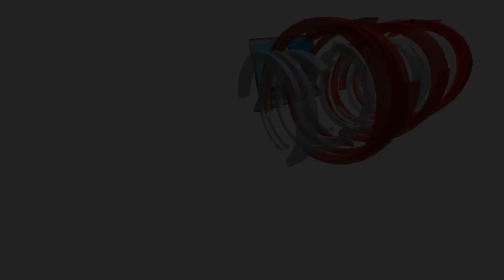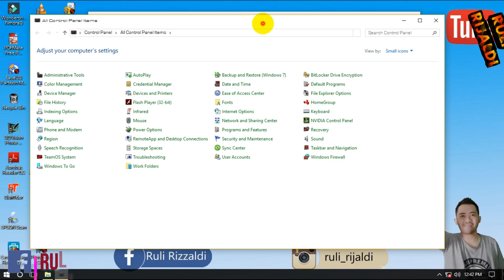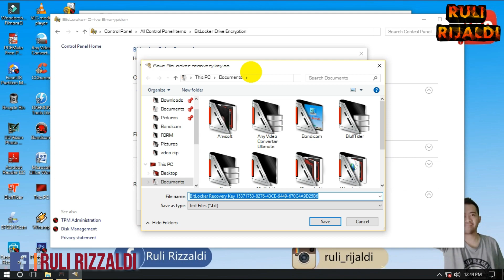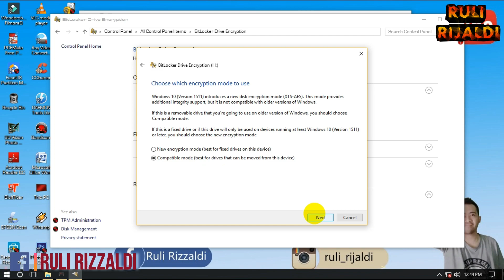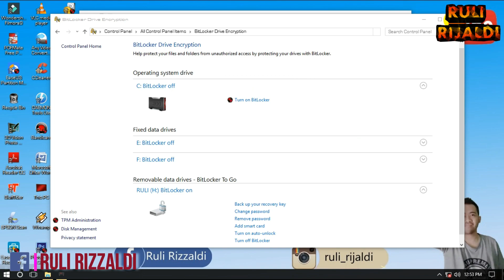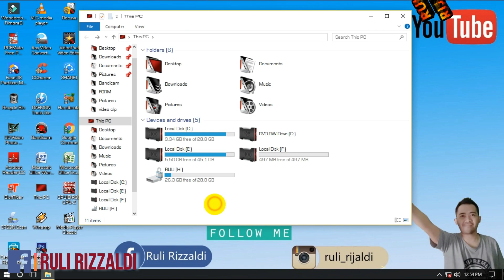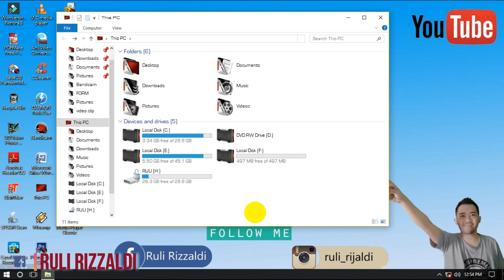Cara Proteksi Flashdisk dengan kata sandi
di video berikut ini saya akan memberikan tutorial bagaimana caranya melindungi flashdisk anda dengan memberikan kata sandi dengan tujuan agar data yang di dalamnya tetap aman dan orang lain tidak bisa membuka nya, untuk lebih jelasnya silahkan tonton video berikut ini.